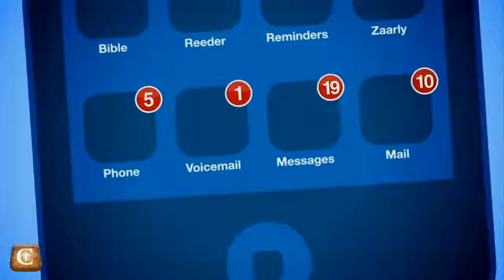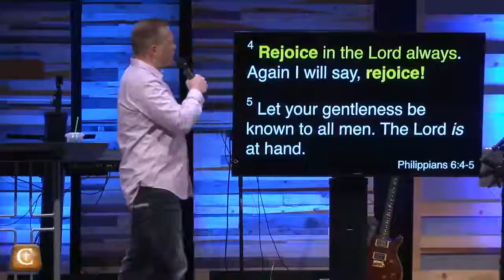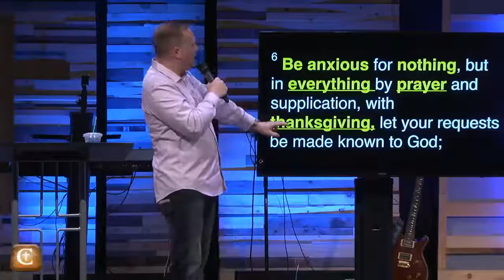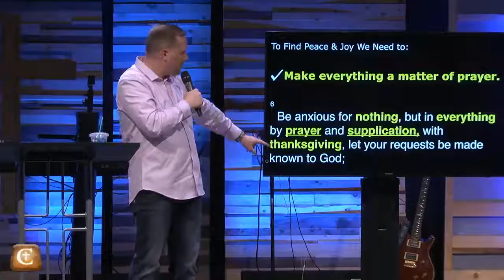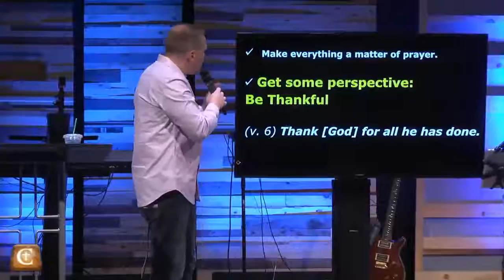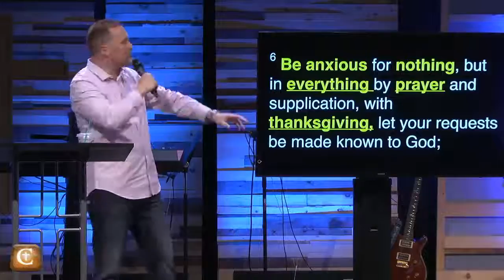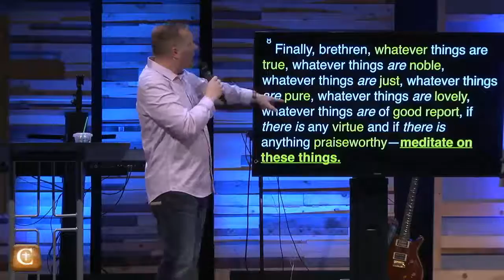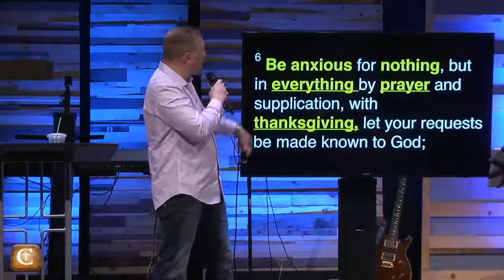2016 08 07 Overwhelmed 02